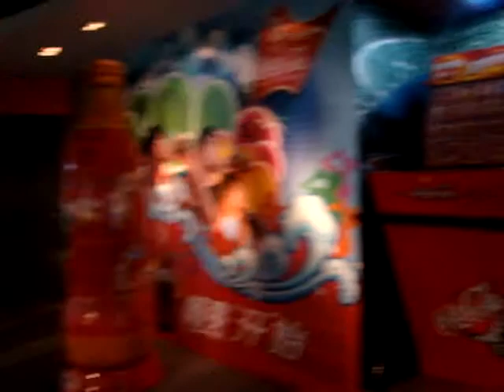Xiamen Coca-Cola Factory Tour Part Three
I thought I was going crazy...I heard that Wii immediately, once we came around the to museum-y area. Fun stuff. Especially since video-game consoles are illegal in China...?

Yay for the Coca-Cola factory in Xiamen, China! They also gave us Coke. In a bottle. :) Awesomeness.